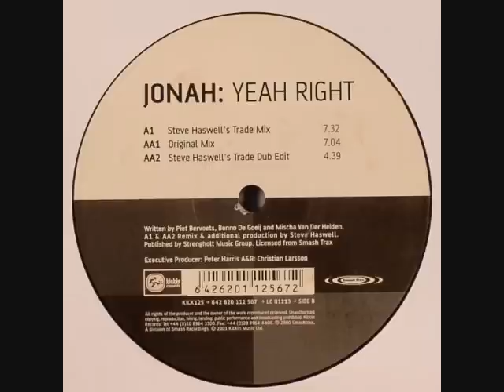Jonah - Yeah Right